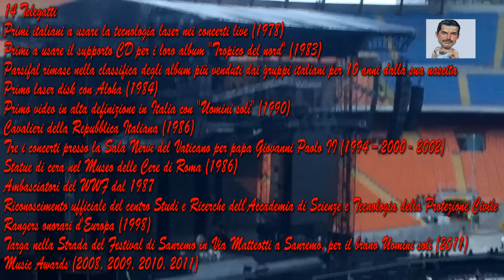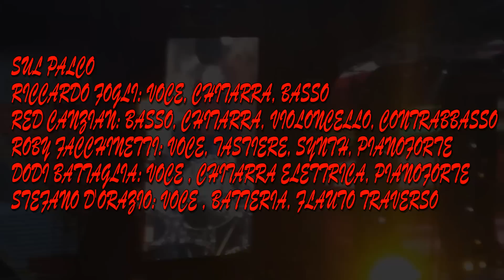Pooh 50 - L'ultima Notte Insieme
I Pooh nella prima data del loro tour di addio alle scene per i 50 anni di attività nella suggestiva e importante cornice dello Stadio S. Siro di Milano. Riccardo, Red, Roby, Dodi e Stefano, ci regalano un pieno di emozioni suonando con grande energia tutti i loro classici dal '66 ad oggi.